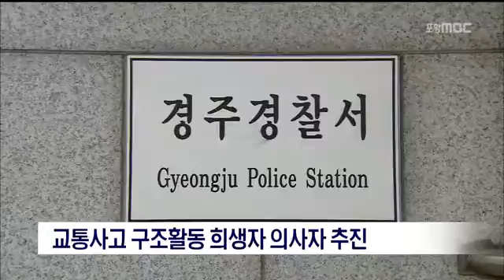[포항MBC뉴스]교통사고 구조활동 희생자 의사자 추진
교통사고 구조활동 희생자 의사자 추진